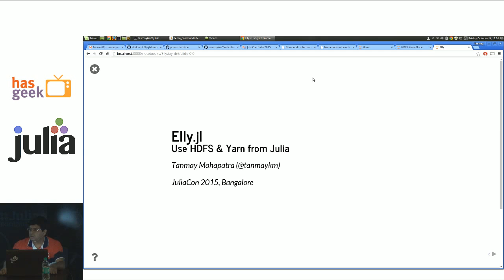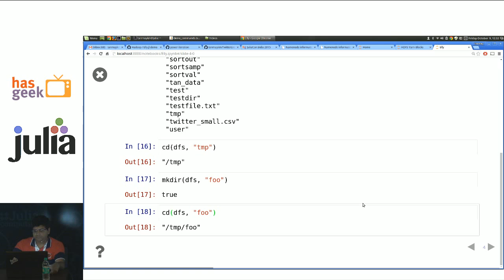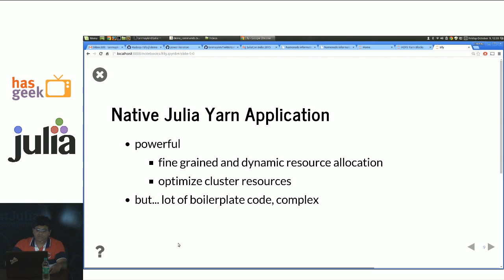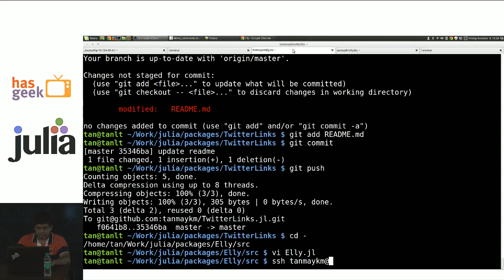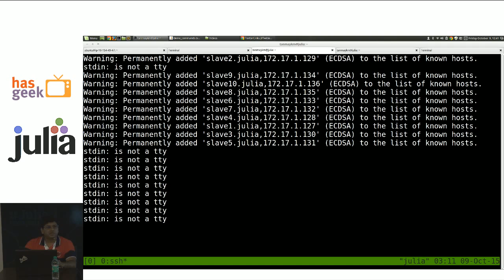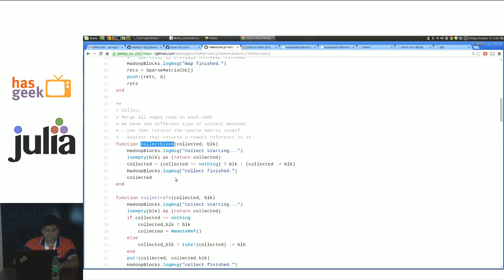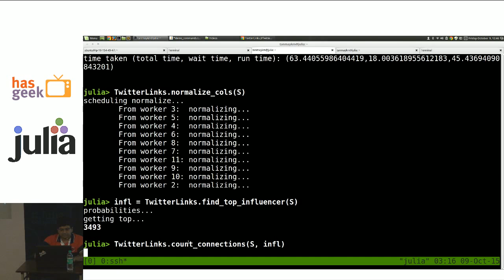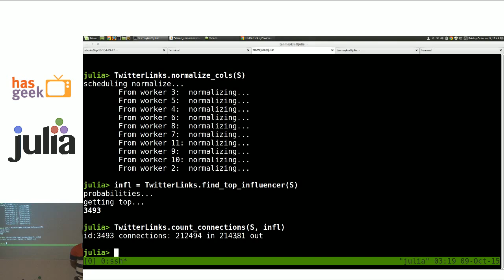Tanmay K. Mohapatra - Crunching Big Data with Julia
This talk will use Elly.jl to demonstrate a big data workflow in Julia. Elly is a Hadoop HDFS and Yarn client. It is a pure Julia implementation with no dependencies on libhdfs. It provides:

A familiar Julia ClusterManager interface, making it possible to use the familiar Julia parallel constructs on a Yarn cluster: addprocs, @parallel, spawn, pmap, etc.
Lower level APIs to write native Yarn applications.
A familiar Julia IO API for accessing HDFS files.
We shall use Elly and a few associated Julia packages to process a few example datasets.